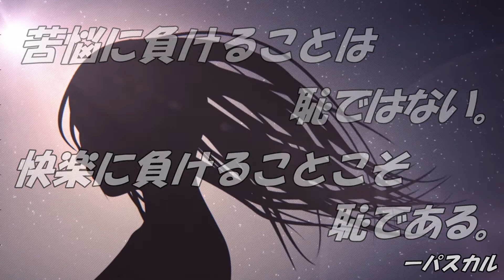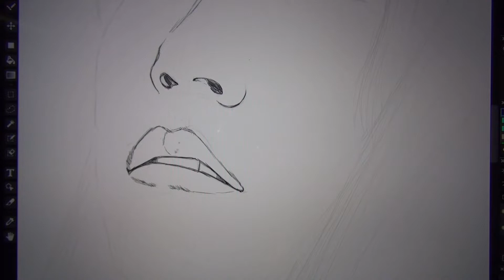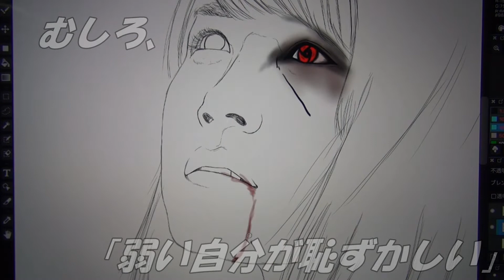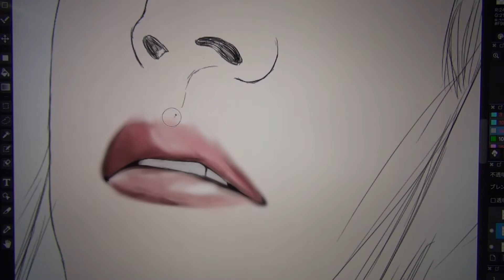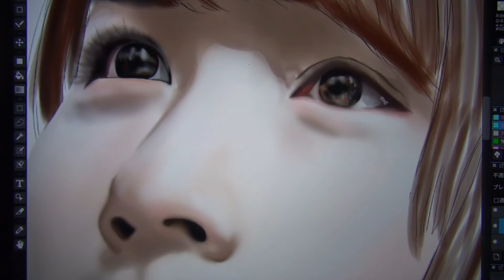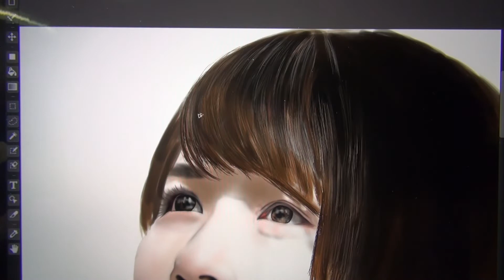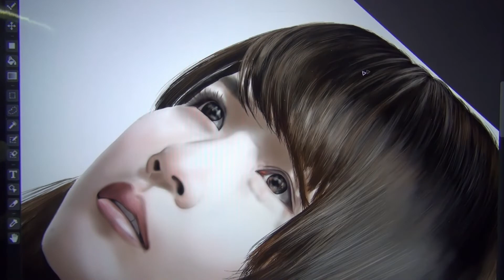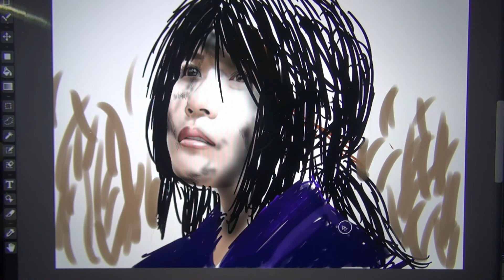有村架純 液タブでリアル絵描いてみた arimura kasumi/drawing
素人がどこまでリアルに描けるかチャレンジしてます！
独学で描いているので見苦しいところがただあると思いますが、観てくれると嬉しいです！

part26の答え　 羽生結弦選手です。